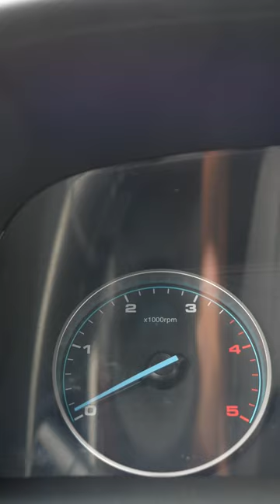Установка пневмоподвески на Sollers Atlant 2023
Усиление рессор на новом коммерческом транспорте Соллерс Атлант.